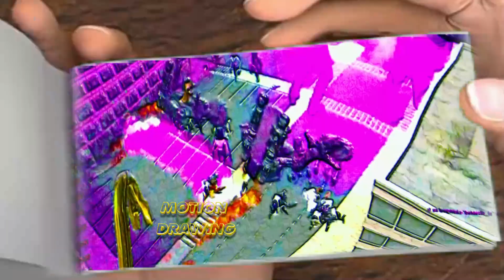Skibidi Toilet 81 - Flipbook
Skibidi Toilet Original Idea - @DaFuqBoom